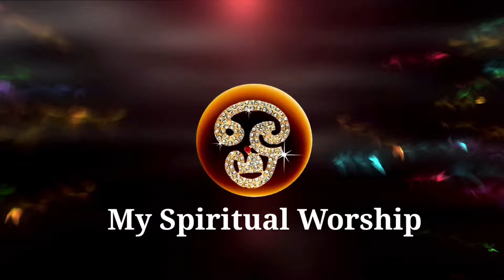Janmashtami 2024: അഷ്ടമി രോഹിണി മുതൽ ജീവിതം രക്ഷപ്പെടുന്ന 6 നക്ഷത്രക്കാർ! ശ്രീകൃഷ്ണ ജയന്തി 2024